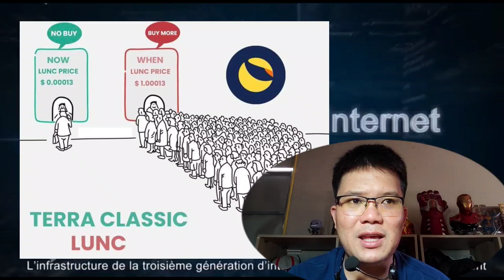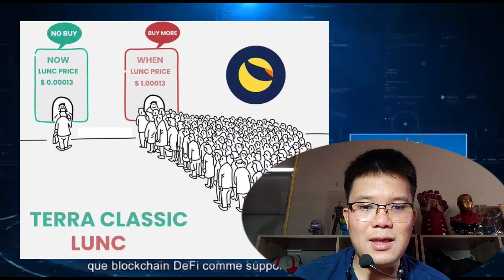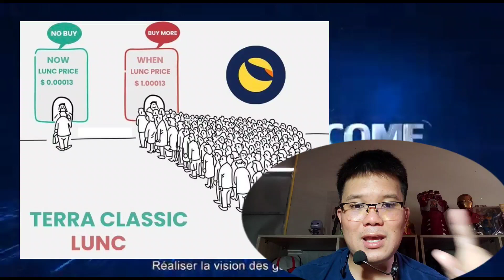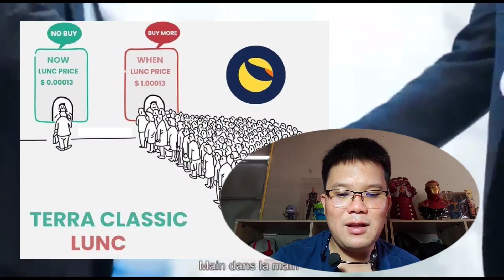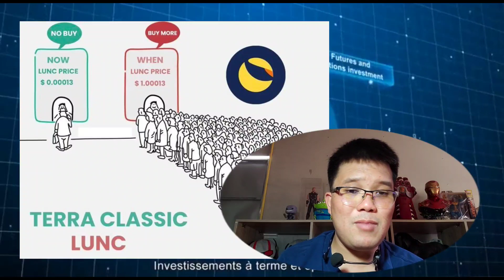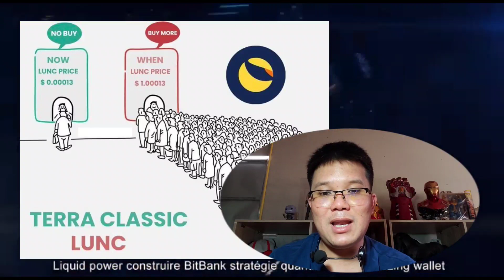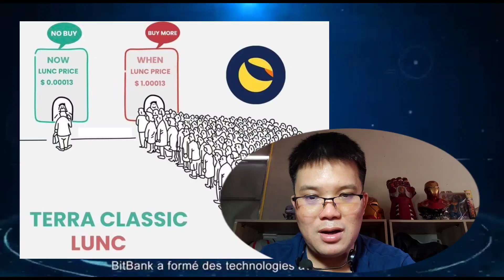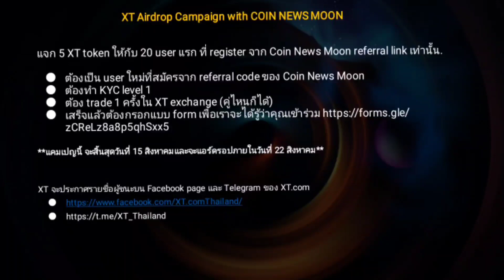ความจริง เม่าไม่จำ มันแค่เริ่มต้น $1!!